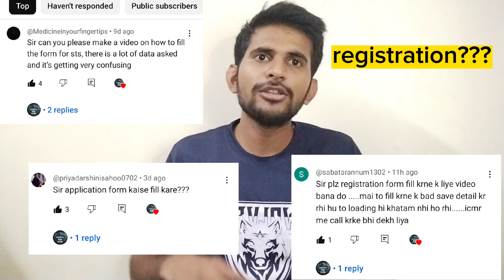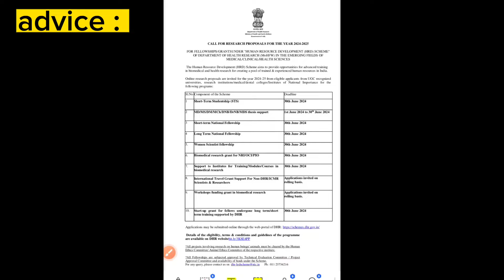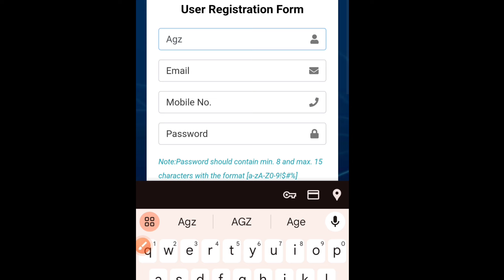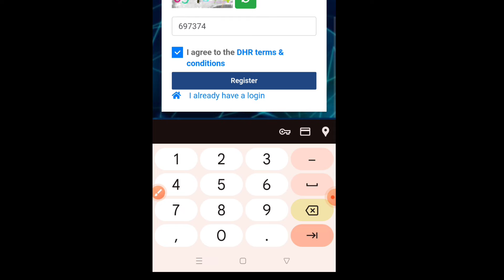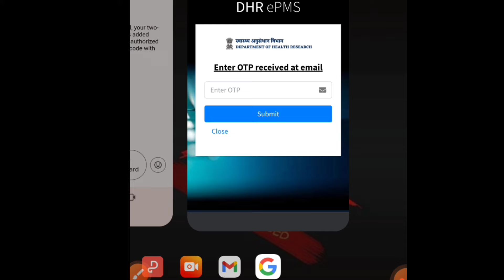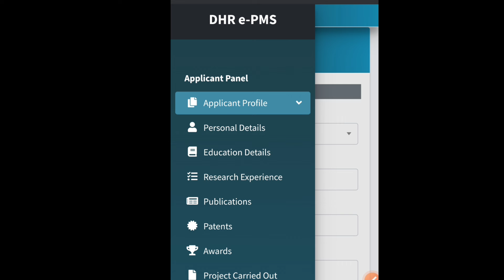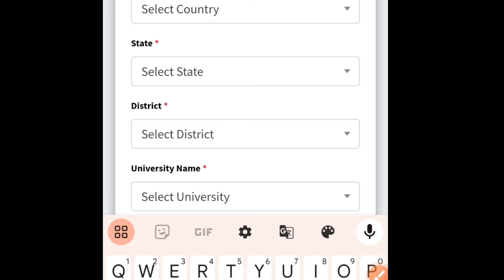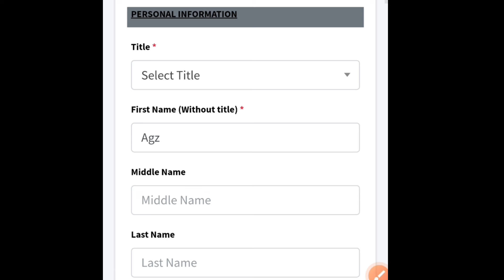ICMR STS registration process | 2024-25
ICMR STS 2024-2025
registration process from DHR PMS

1st year and 2nd year students of MBBS and dental students have got a opportunity to get the student ship of 60000 rs

kindly come forward for doing research work and grab this opportunity

in this video I have explained about the registration process
many of the students where facing problem and demanding for this video